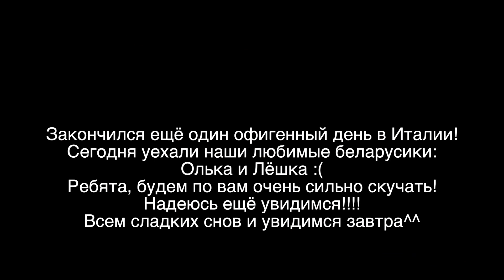Our favourite belorussians left! | ITALY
Кочуконский чёрный юмор:D
Итальянцы любят Россию и у меня есть доказательство)
Алессандро хочет нас убить ... опять:D
Винный завод, Таня высморкалась вином:))
Самые весёлые сиртаки в моей жизни!
Беларусики уезжают:(